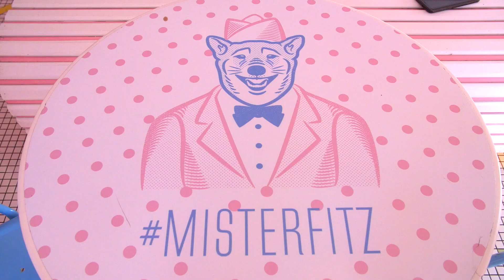Fortitude Valley | The Must Eat Treat On World Nutella Day